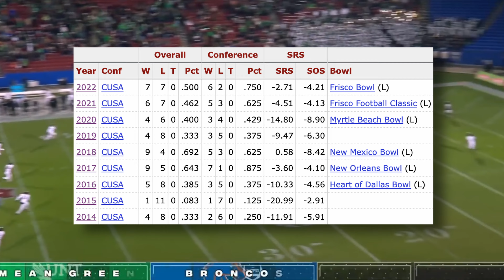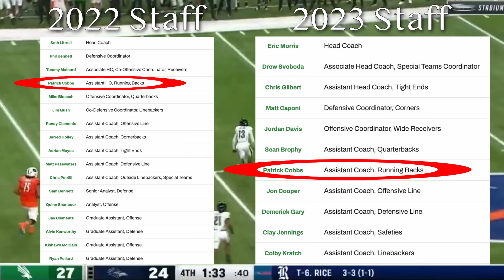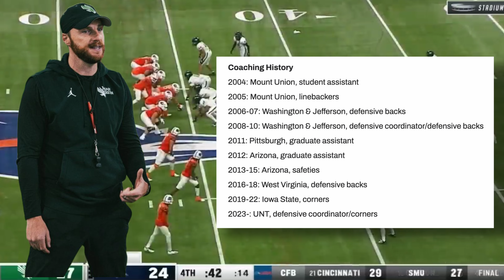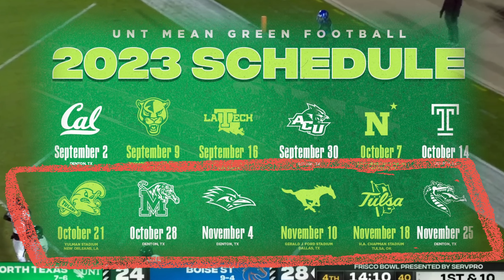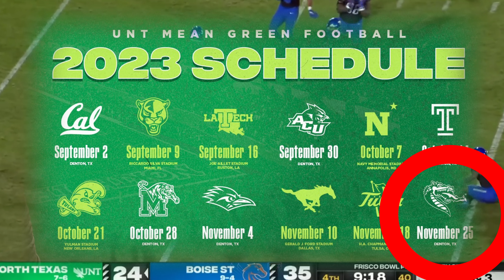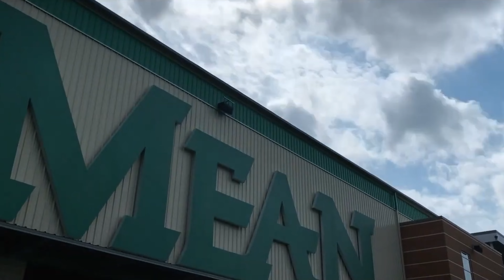Rebuild or Revolution? UNT Mean Green 2023 Season Preview and Predictions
The North Texas Mean Green has wiped the slate clean and is now in a new era. They've got a new coach in Eric Morris, a new starting quarterback in Chandler Rodgers, and most importantly a new conference to call home the American Athletic Conference. With all of this "new" happening, will they be able to adapt quickly and make a name for themselves in the AAC. Stick around as Kevin tells you what you need to know about the 2023 North Texas Mean Green!

0:00 Intro
1:05 Eric Morris
2:17 Offense
4:32 Defense
5:58 Schedule
9:04 Final Thoughts